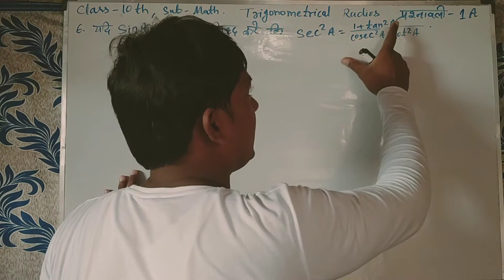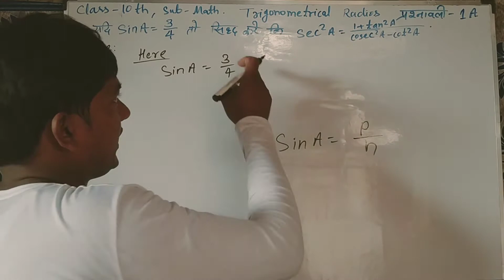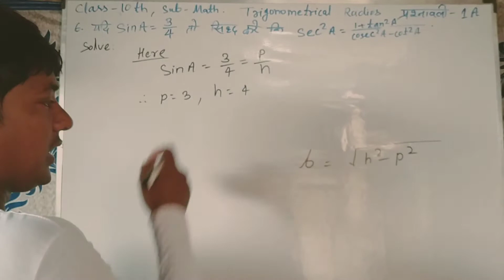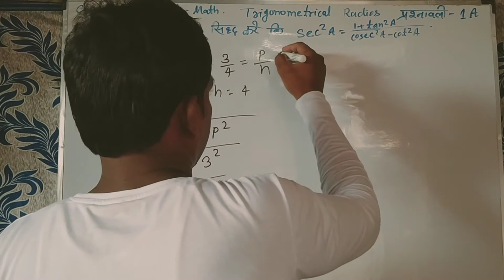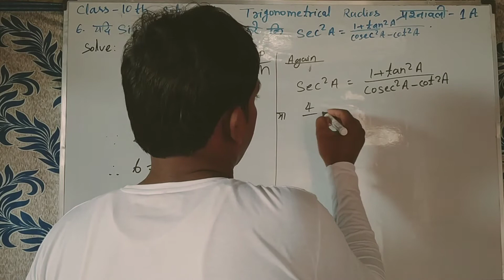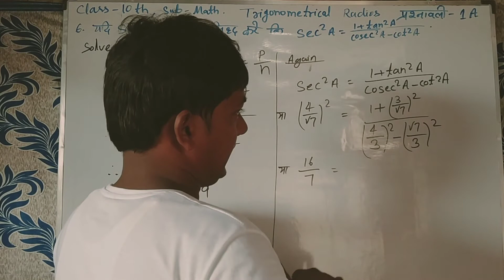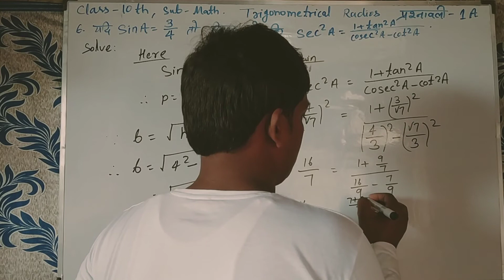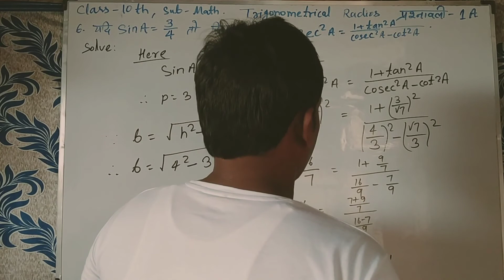Trigonometry class 10th prashnavali 1A Ka Q6 | Bharti Bhawan Trigonometrical ratios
About video
trigonometrical Ratios prasnawali 1A
trigonometric ka hal assani se nikalna
trigonometry class 10th
trigonometric proved karne ka Hassan tarika
त्रिकोणमिति क्लास 10th
त्रिकोणमितीय अनुपात प्रश्नावली 1A q6
भारती भवन क्लास 10th त्रिकोणमिति
Bharti Bhawan Class 10th trigonometry
board model 2022